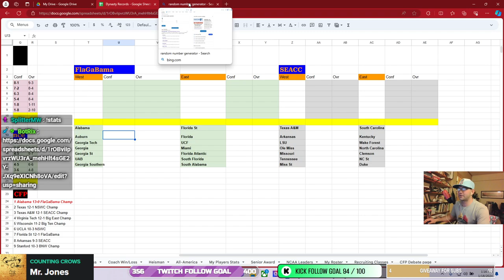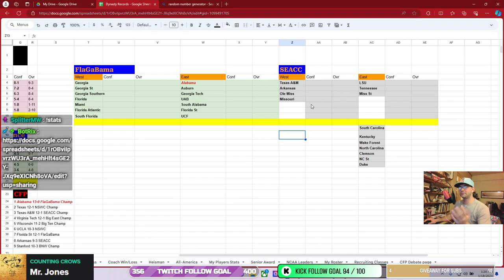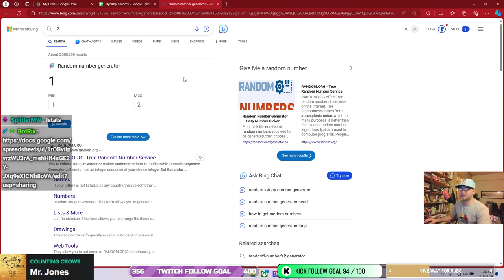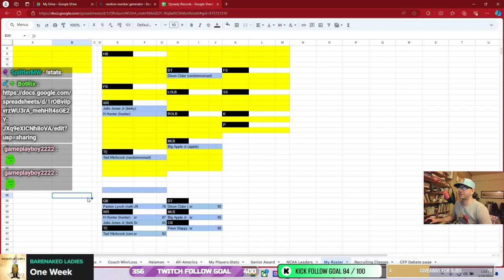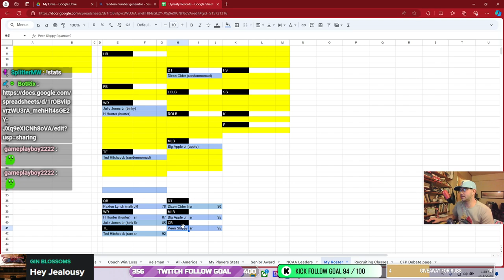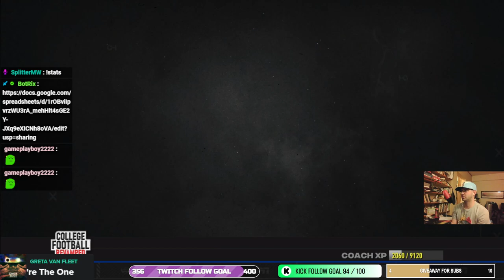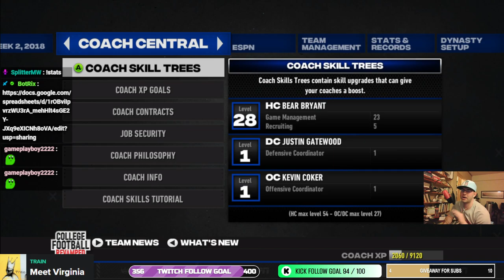Rebuilding San Jose State PART 1 NCAA Football 14 Dynasty College Football Revamped '23 Mod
1:05 Division Realignment
5:20 Transfer Portal (Alabama to San Jose St)
6:10 STORY TIME
22:37 Choosing opponents to play
27:19 Redshirting + Making a recruiting plan
42:34 Recruiting Pre-season
1:08:49 Recruiting Week 1
1:30:24 Recruiting Week 2
(Year 6 of Dynasty) 1st yr at San Jose St, 1st yr in Big Northwest Conference
Streamed on Kick Jan 17, 2024
Goal for this video: 25 views in first 7 days